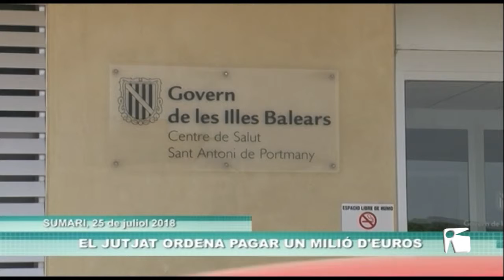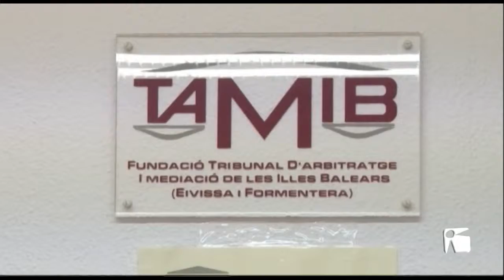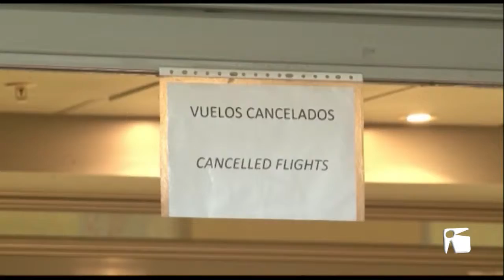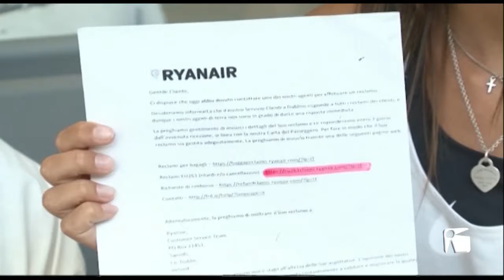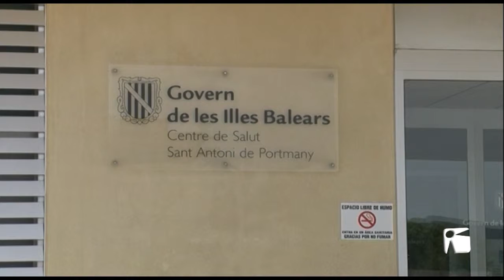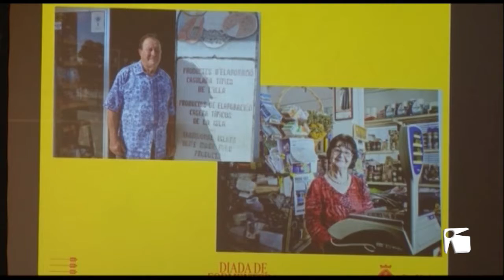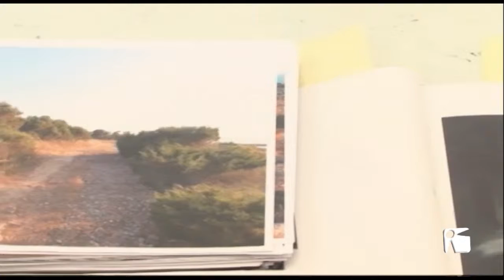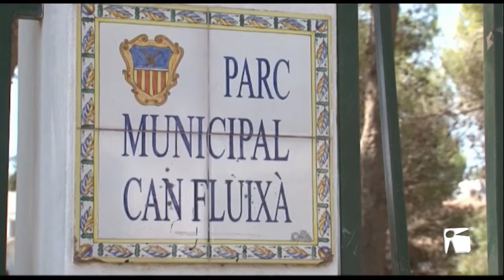25/07/2018 TEF Notícies dimecres en directe a Formentera